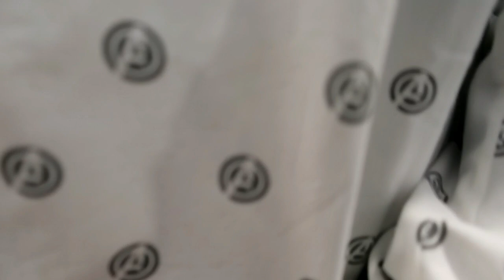🌸 Myntra Blazer Haul || 💕Under 1000 Haul 🌸Blazers For Spring Season 🌸Office~ Party~Casual Wear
Hello Peeps,

 Plz Visit My Haul Store to order..

topics coverred -
myntra winter wear
myntra kurtis